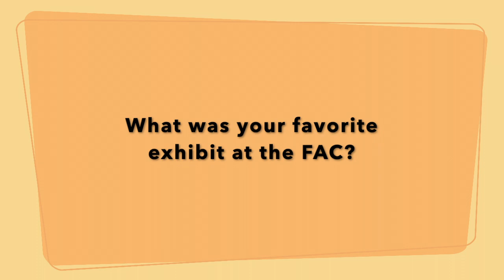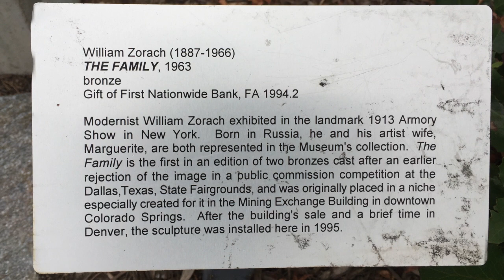August/September Members of the Month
Robert and Sara Ware Howsam